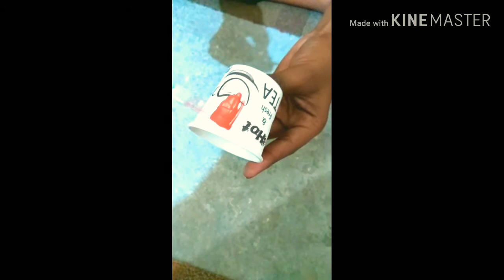Wall hanging craft (Home decoration)अपने घर को अपने तरीके से सजाए।🎆✨🎉🎉🎆